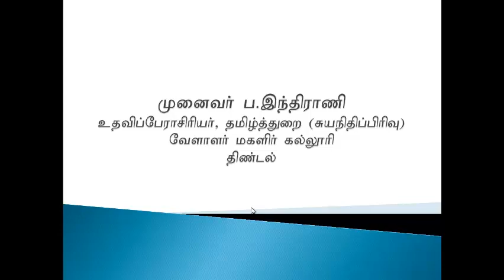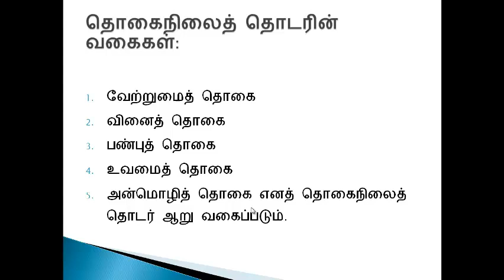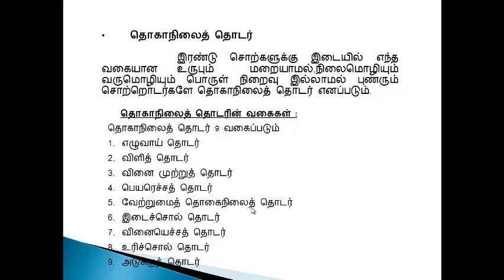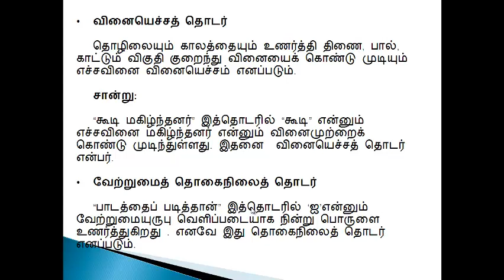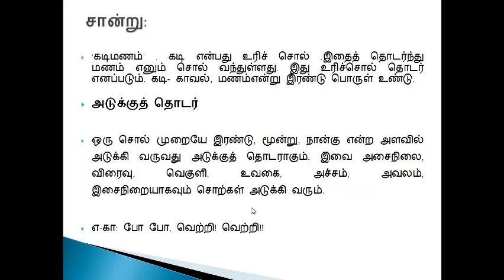தொகைநிலை தொகாநிலை - ICT ELRC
ICT ELRC - தொகைநிலை தொகாநிலை : முனைவர் ப.இந்திராணி
@ VCW